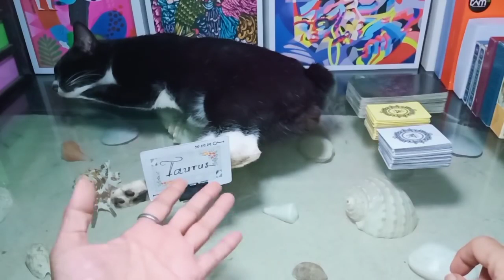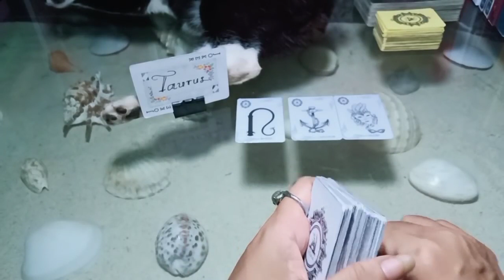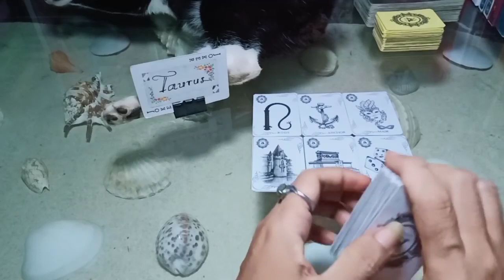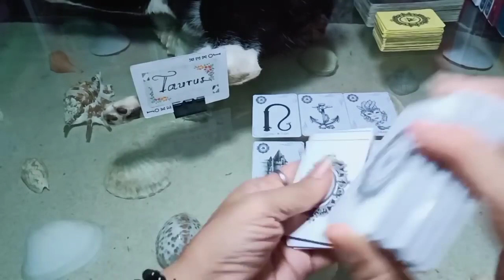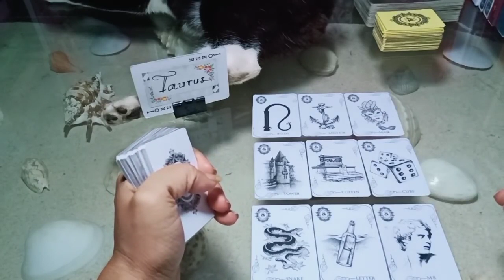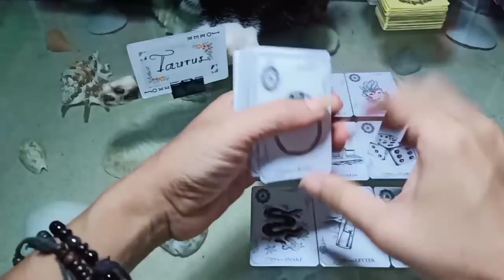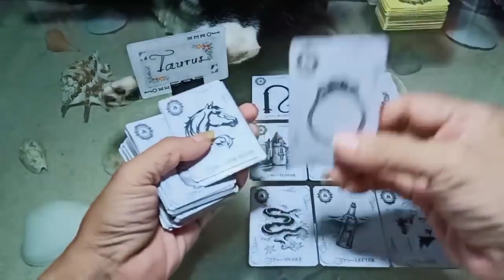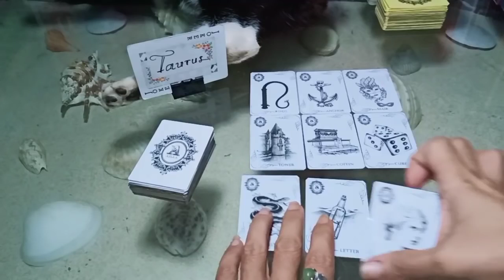TAURUS 🎭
seni dan art